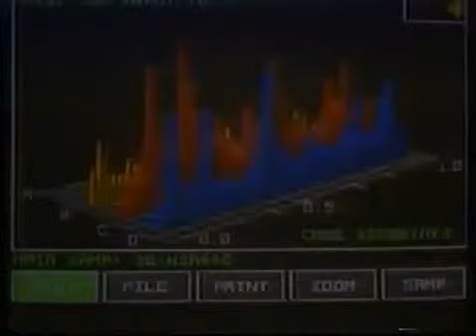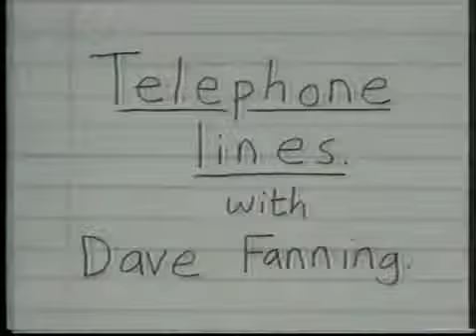ladders and overhead power lines 1994